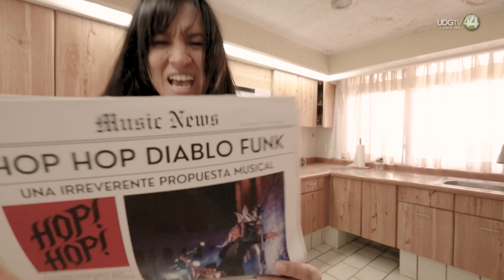Hop Hop Diablo Funk celebra nueva etapa musical y lo compartirá en el aniversario de Radio UdeG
Después de una década marcando huella en la escena musical, Hop Hop Diablo Funk da un giro con el lanzamiento de su más reciente sencillo, “Hipócrita”. Esta nueva etapa redefine su sonido y estética, consolidando su posición en el panorama musical.